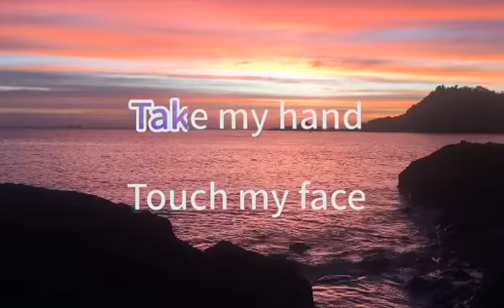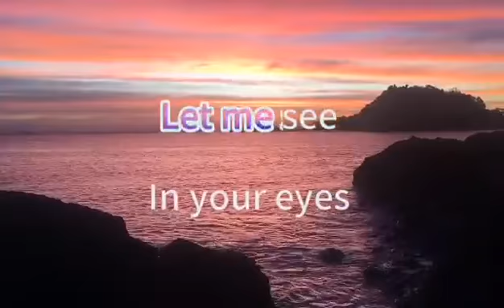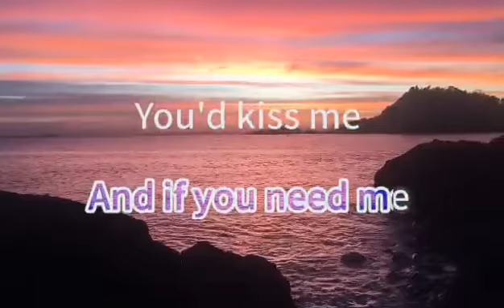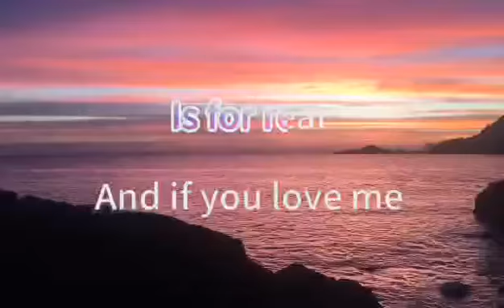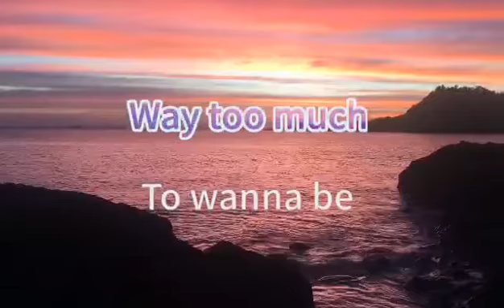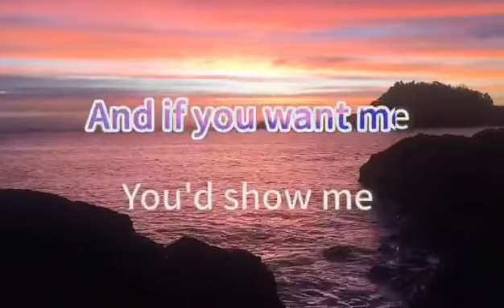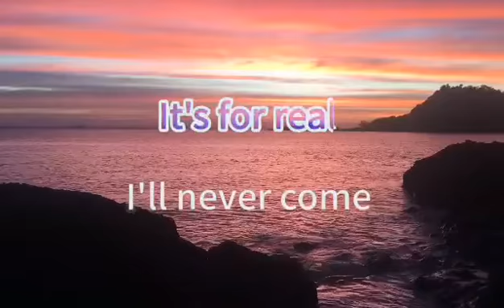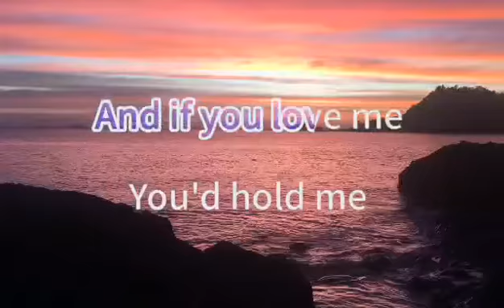ONE LAST SONG (karaoke)BY A1 prepared By Franco Asmulo